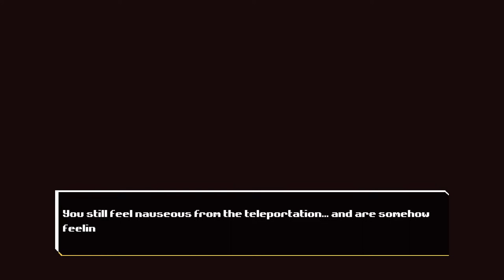[1] Ring My Bell ( Mantohihi ) - Anuchard [ Full Playthrough - Stream Archive ]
Anuchard is a fun, almost zelda-like, dungeon crawler where we play as a young lady hoping to rescue lost souls in the dungeons, and hopefully, eventually return her island to its former glory. But the question quickly becomes, at what cost?